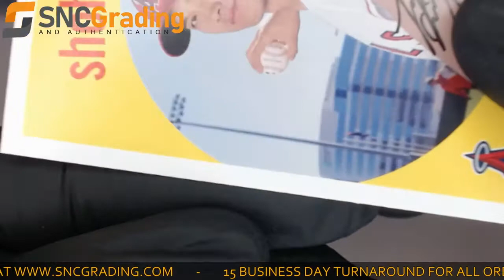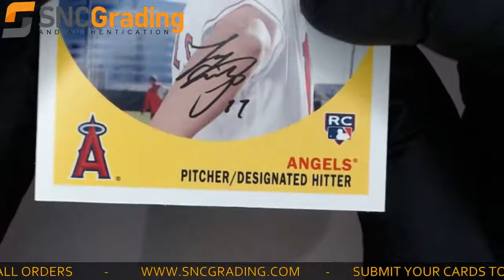SNC Grading: 2018 Topps Archives Shoei Ohtani #50 Rookie Card Review (1618320091860)